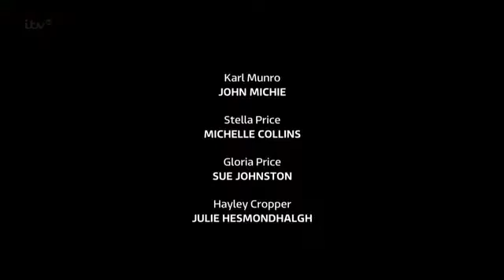Coronation Street 3 May 2013